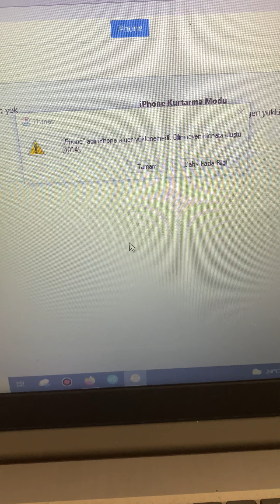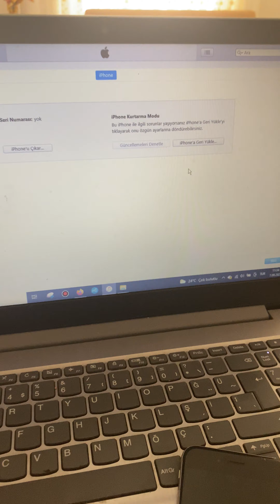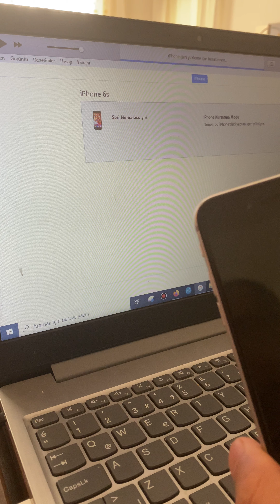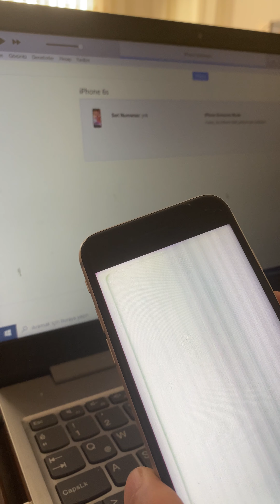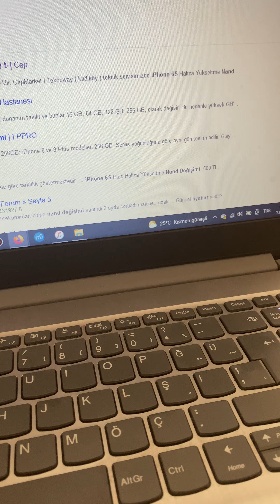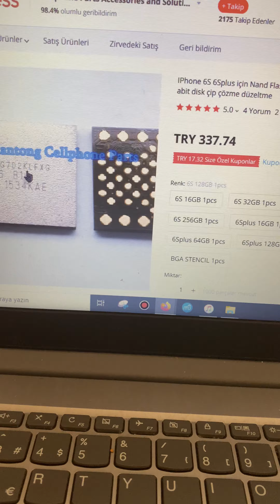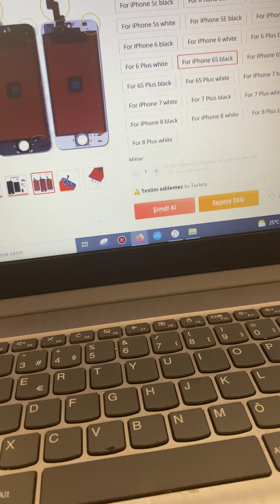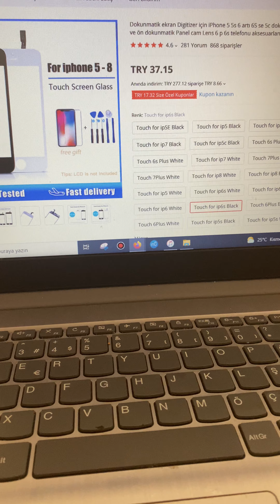İphone 4014 hatası ve çözümleri (ipsw güncelleme)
İphone 6s için geri yükleme, ipsw sitesi ios güncellemesi ve 41014 hata sorunları için video çektim… umarım işe yarar bir video olmuştur. İphone ile yaşadığınız arızaları yoruma bekliyorum